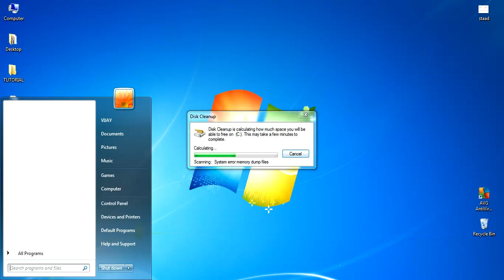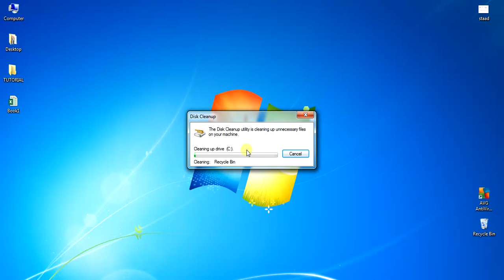Remove Junk Files to Clean Up Your Computer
Two methods of disk cleanup to remove junk files and boost PC speed.

Comment your queries and we assure you to solve it at the earliest.